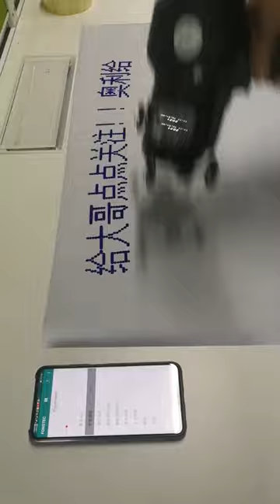Kelier new large character printer 7CM print height handheld printer connect with smartphone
For sale : Handy inkjet printer
Handy inkjet printer print MFD , EXP ,Text, Price, MRP , MFD , EXP date , Barcode , QR code , Batch number SN , Image , Logo on curved surface product :glass bottle , paper bottle , water cup , plastic matte bottle , aluminum cans ,metal jars,

Handy inkjet printer print MFD , EXP ,Text, Price, MRP , MFD , EXP date , Barcode , QR code , Batch number SN , Image , Logo on surface product : Metal box , aluminum box , plastic box , PVC sheet , paper box , paper sheet , carton box

Support 25 languages